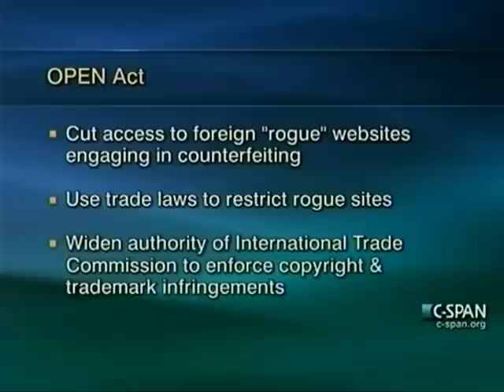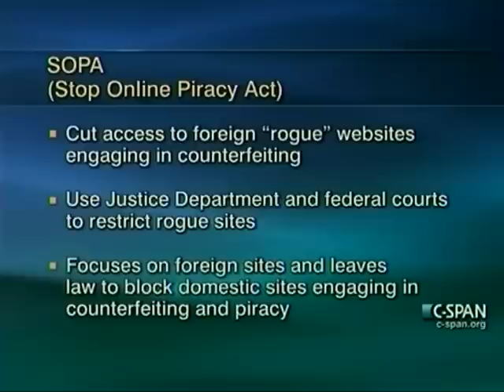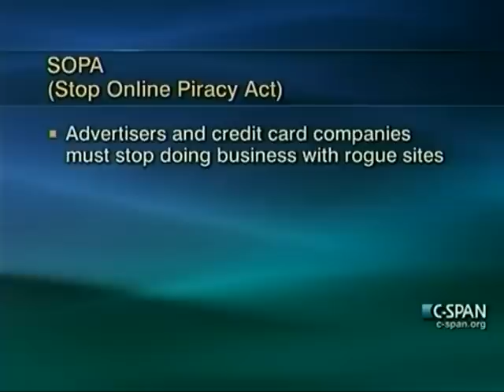Wyden Talks Protect IP/ SOPA on C-SPAN's The Communicators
On C-SPAN's "The Communicators," Senator Ron Wyden (D-OR), discusses legislation to combat online piracy. Wyden says two proposals, including SOPA, the Stop Online Piracy Act, goes too far. He says SOPA would damage the domain name system - the basic architecture of the internet- would be compromised, it would harm efforts at cybersecurity and it would lead to censorship.

Video courtesy of C-SPAN.